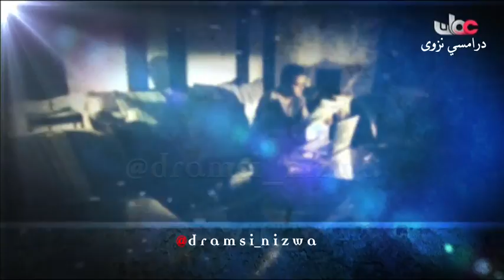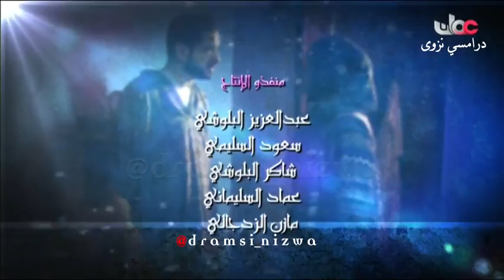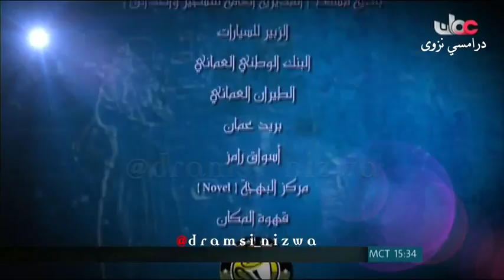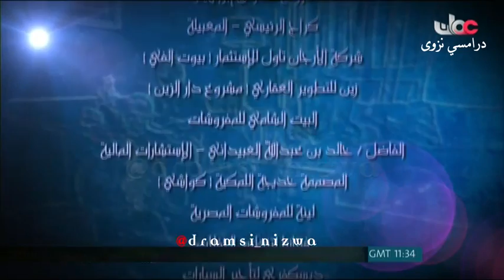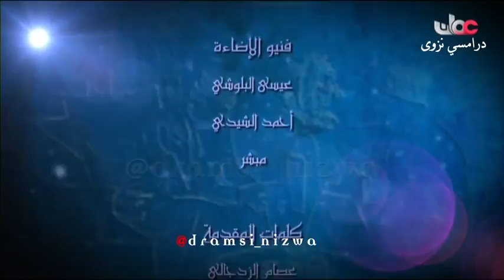المسلسل العُماني دين ودنيا ( الوعد ) انتاج 2012م